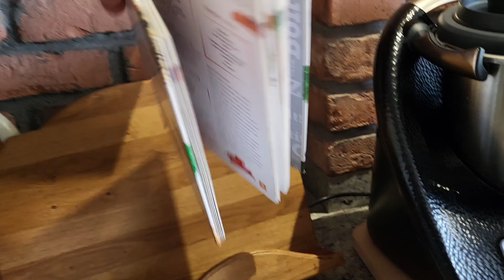WSZYSTKO DO POPRAWKI - czyli moje projekty po latach - Szlifowanie ,olej ,wosk i znowu jest pięknie!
🔴 NARZEDZIA KTÓRE UŻYWAŁEM
Szlifierka mimośrodowa DEDRA DED7982 350W, 150mm
Odkurzacz warsztatowy do odkurzania na sucho i mokro DEDRA DED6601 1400W, 30L, do pracy z gipsem
Zestaw startowy DEDRA SAS+ALL DED7025 akumulator 2.0Ah DED7032 + ładowarka DED7038